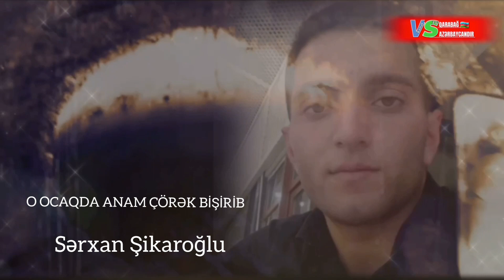ANAM ÇÖRƏK BİŞİRİB_ANA HAKQINDA MÖHTƏŞƏM İFA, Sərxan Şikaroğlu